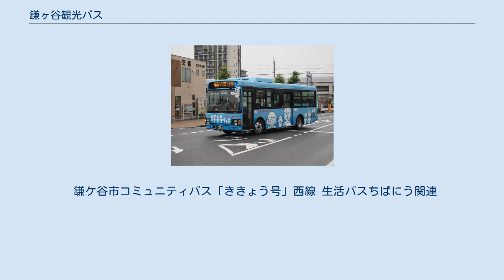鎌ヶ谷観光バス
貸切車の例 鎌ヶ谷観光バス有限会社（かまがやかんこうバス）は、千葉県鎌ケ谷市に本社を置くバス事業者である。
本業である貸切バスのほかに、同市のコミュニティバス「ききょう号」の運行受託、住民主導型路線バス「生活バスちばにう」の運行を行っている。
公益社団法人日本バス協会の会員にはなっていない。
 生活バスちばにう この区間は国道464号が北総鉄道北総線及び京成成田空港線（成田スカイアクセス線）と完全に並行しているが、北総線・成田スカイアクセス線が高運賃で問題となっていることを背景に、住民参加型路線として、地元の住民の提案を受けて運行する低運賃の直行バス。
2013年（平成25年）10月に印西市の住民グループが鎌ヶ谷観光バスの協力で高花地区（千葉ニュータウン中央駅より2-3kmの地区） - 新鎌ヶ谷駅間の直行バス運行の社会実験を実施した。
この結果を受け、2014年（平成26年）4月の運行開始を目指したが、実際の運行開始は同年6月9日からとなった。
千葉ニュータウン中央駅 - 新鎌ヶ谷駅間では北総線・成田スカイアクセス線の運賃が560円のところ300円の設定で需要喚起を図っている。
 なお、運賃支払いは現金か専用回数券、定期券のみで、交通系ICカードの利用はできず、現金の場合も車内両替機を設置していない（導入コスト削減のため）。
 月曜日 - 金曜日のみの運行で、道路混雑による定時性の点から土曜日・日曜日は運休となる。
朝夕は1時間当たり2本、日中は1時間当たり1本で、1日の運転本数は千葉ニュータウン中央発23本、新鎌ヶ谷発22本（当初はそれぞれ24本、23本の計画だった）。
月曜日 - 金曜日が祝日となる場合は1日10往復の祝日ダイヤでの運行となる。
 いずれも2017年7月開設。
両ルートとも土曜・日曜を含む毎日運行され、直行ルートが運休する土休日には北環状線ルートがその代替となる。
千葉ニュータウン中央駅で両ルート間の乗り換えがしやすいダイヤ編成となっている。
 どのルートも、車両は主にいすゞ・エルガミオを使用し、外観デザインは水色に老人・大人・子供の三世代の人々が手をつなぐイラストを配したものになっている。
日野・ポンチョも在籍している。
 鎌ケ谷市コミュニティバス「ききょう号」西線 生活バスちばにう関連